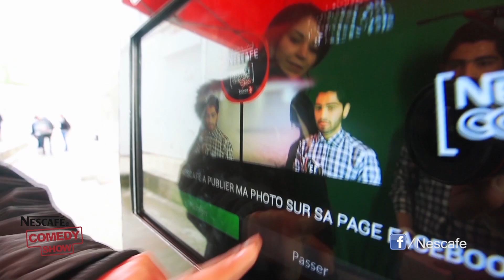NESCAFE COMEDY SHOW 2 - BEST OF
Avec NESCAFE COMEDY SHOW, découvre et fais découvrir le comédien en toi en postant ta video sur notre plateforme NCS3